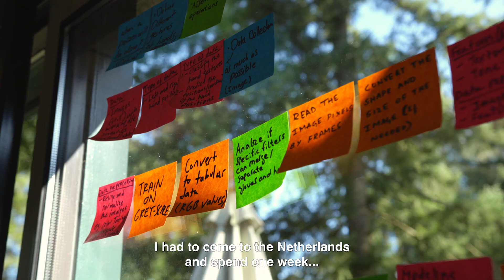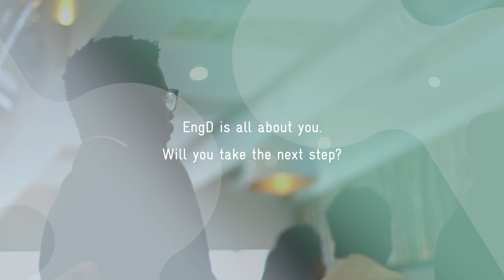EngD Data Challenge Week: selection procedure and training method 'hackathon' style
The post-master EngD Program Data Science has its own, unique way of assessing applicants and educating trainees.

The program has implemented Data Challenge Weeks, in which applicants and trainees cooperate in teams challenged by Big Data Sets provided by one of the industrial partners of the program. By observing and coaching, this week is an assessment for the applicants and an intense way of learning for the trainees of the program. Data Challenge Weeks can be regarded as a high pressure project in which both the process (how?) and the result (what?) count. Data Challenge Weeks are organized twice a year in the months September/October and March/April.

EngD at JADS:
Ready to work, not done learning? Our two-year Engineering Doctorate program offers you specialized expertise and professional hard and soft skills relevant to industry. And so boosting your career prospects and allowing you to make a real-world impact through research. You’ll collaborate closely with industry partners, receive financial support, and gain recognition for your professional development.

00:00 Introduction Data Challenge Week
00:10 In person, on site
00:24 It is a bit stressful
00:37 Get to know the people
00:59 Work together on a business challenge
01:24 EngD is all about you!